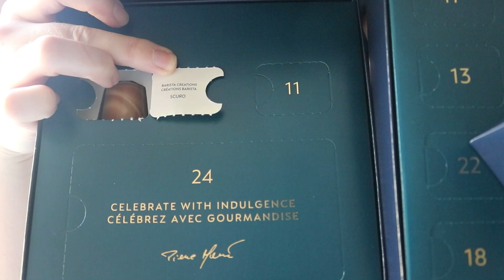Painting & A TREE? | VLOGMAS DAY 4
Two tired humans put up their smol Christmas tree. 😂